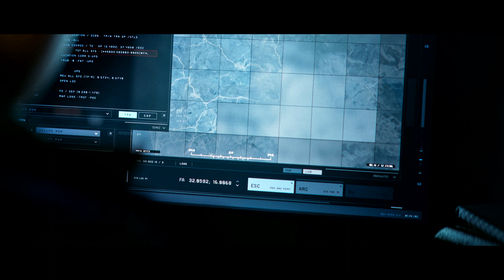Are you Speak Arabic or Farsi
atomos ninja v+        PS5